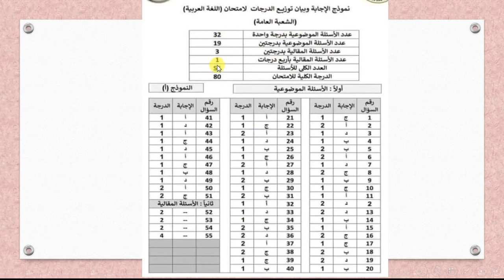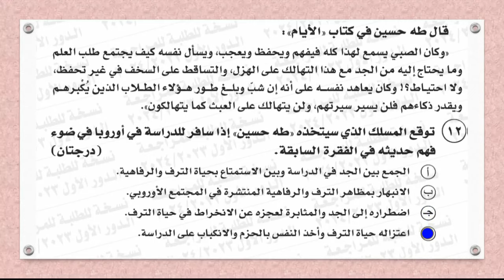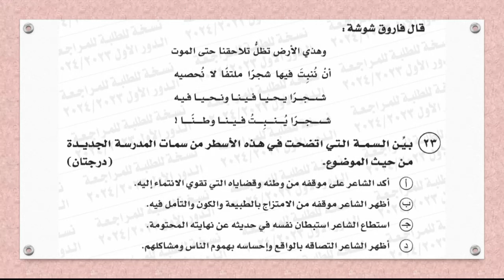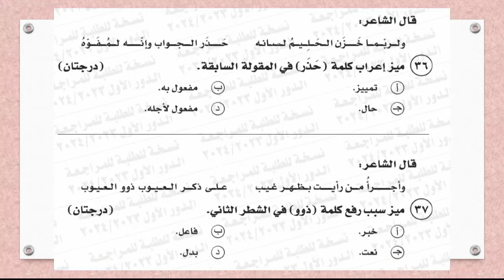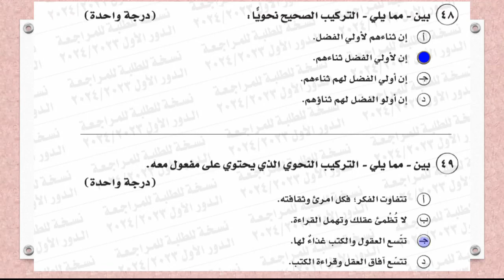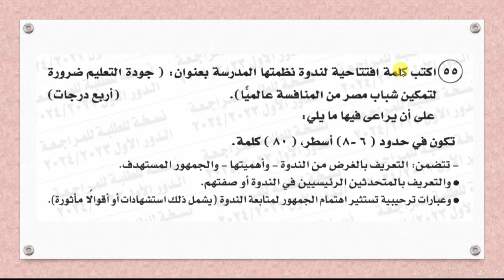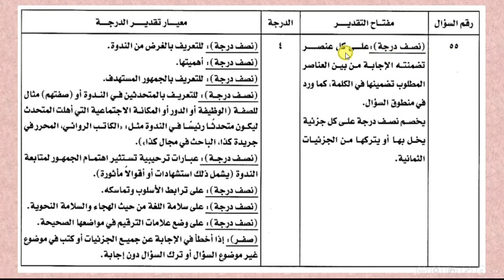نموذج الإجابة الرسمي للغة العربية ثانوية عامة 2024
نموذج الوزارة الرسمي لاجابات امتحان العربي تالتة ثانوي 2024
اجابة امتحان اللغة العربية الرسمي 2024
حل أسئلة امتحان اللغة العربية الرسمى لطلاب الثانوية العامة 2024
حل أسئلة امتحان العربي الرسمي 2024 ثانوية عامة
 جميع الإجابات عربي ثانوية عامة الرسمي 2024
 نموذج حل امتحان اللغة العربية 2024 الثانوية العامة وتوزيع الدرجات العربي
اجابة امتحان عربي الرسمى ثانوية عامه
إجابة إمتحان اللغه العربيه👈3 ثانوى💪الصف الثالث الثانوي 2024 العربي الاجابات الرسمية
نموذج احابة  الوزارة الرسمي امتحان العربي تالتة ثانوي 2024
اجابه امتحان اللغة العربية ثانوية عامة صحيحة 100٪
حل امتحان العربي تالته ثانوي
امتحان العربي تالته ثانوي 2024
نموذج الاجابة الرسمي لامتحان اللغة العربية
إجابة امتحان الثانوية العامة مادة اللغة العربية لعام 2024 الدور الأول.
اجابة امتحان اللغة العربية للصف الثالث الثانوي 2024
نموذج امتحان عربي الرسمى ثانوية عامة 2024
اعداد ا/ امين عبدالحسيب الضريبي
amin elderaby